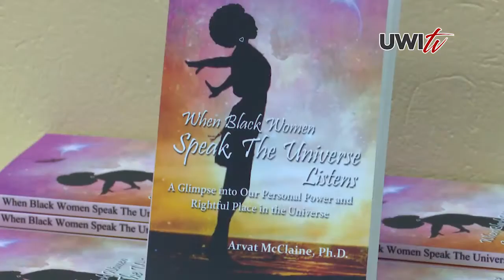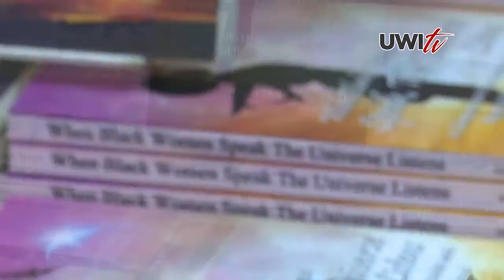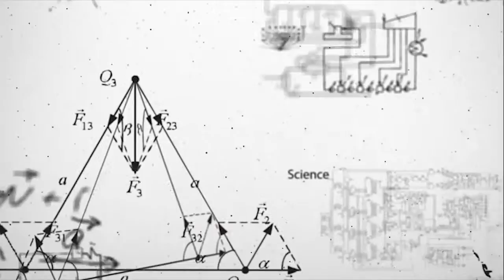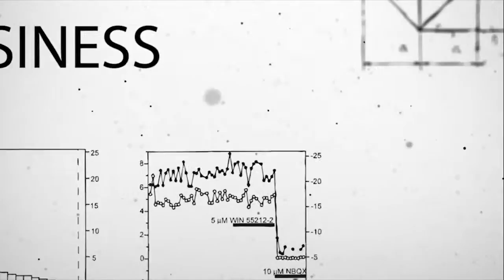Dr Arvat McClaine Barbados Book Launch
In this video the Research Room features the launch of  “When Black Women Speaks the Universe Listens”by Dr Arvat McClaine on the . January 17, 2018 at the Sidney Martin Library, The UWI Cave Hill Campus.